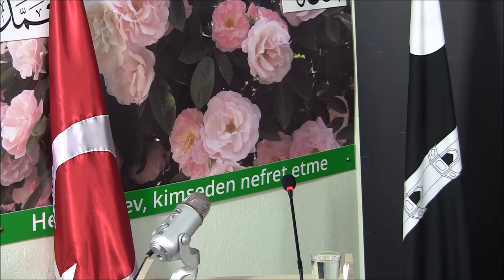Pakistan'da Ahmediyet ve tebliğ - 7. Jalsa Salana Türkiye - 5,6 Eylül 2015